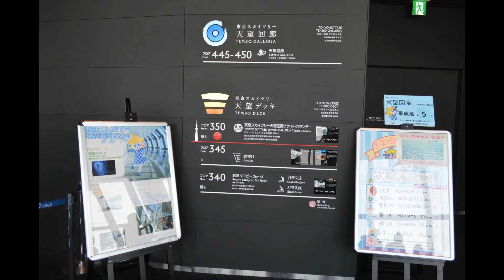youtube video #-kM9aDFWlfM